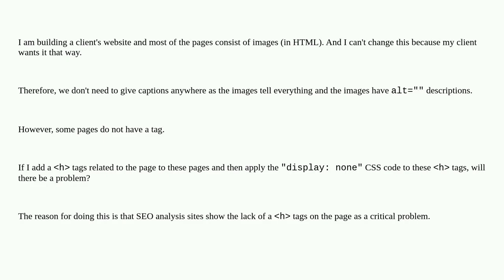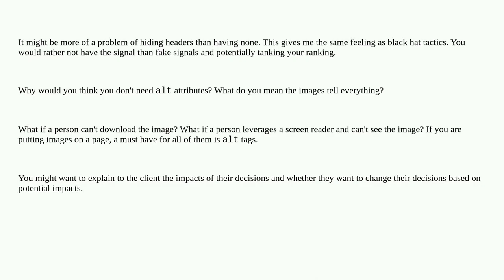Webmasters: Since there is no H title on the website consisting of images, is it possible to add ...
Since there is no H title on the website consisting of images, is it possible to add H title as display:none?

A special thanks goes out to the community

  seo heading technical-seo